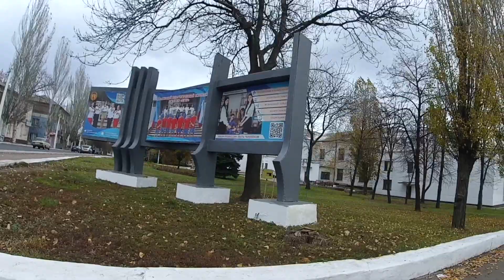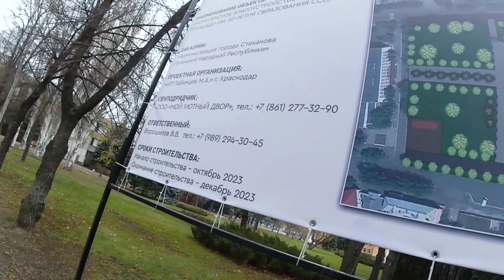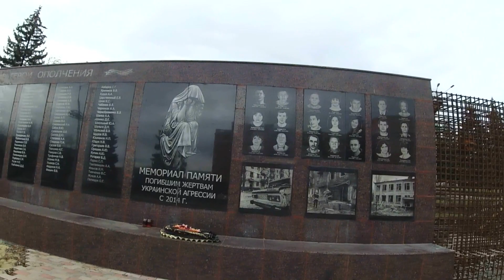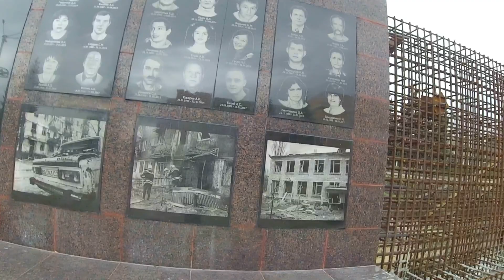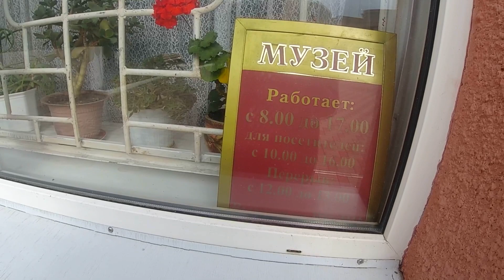Стаханов 2023 / Снаряд ПОСРЕДИ города / Где люди? / Маленькая ЭКСКУРСИЯ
ПОМОЩЬ каналу 💖
Сбербанк  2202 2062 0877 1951
Дмитрий З

Дмитрий Геннадиевич.З ( по желанию можно оставить любой комментарий 🤗 )